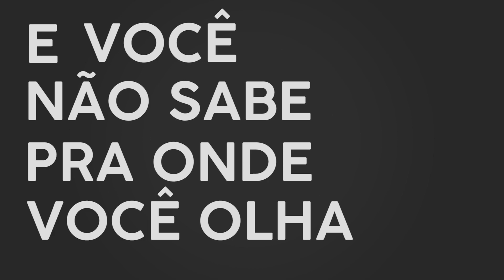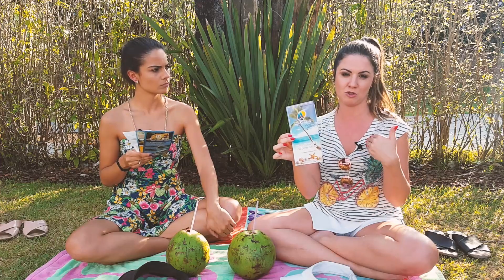Dicas, passeios e itens indispensáveis para sua mala de Maceió | Carol Cerini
A  sua Lua de Mel perfeita está mais perto do que você imagina! Nesse vídeo, apresentamos um pouco do que você vai encontrar em Maceió.
Então pega papel, caneta e anota as dicas que vem ai!

Passeios citados no vídeo

Praia do Francês + Barra + Gunga = R$25,00/pessoa
O passeio é diário das 07h50-15h00

Maragogi = R$35,00
Ver Maré

São Miguel dos Milagres = 50,00
Consultar os dias - 06h30-15h00

Os preços foram cotados com base na agência de turismo Pergentino.